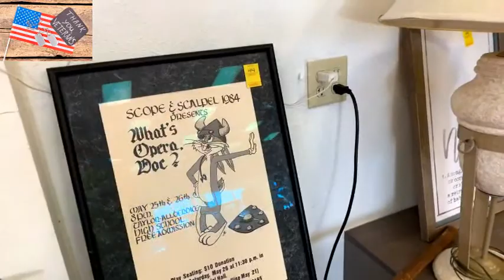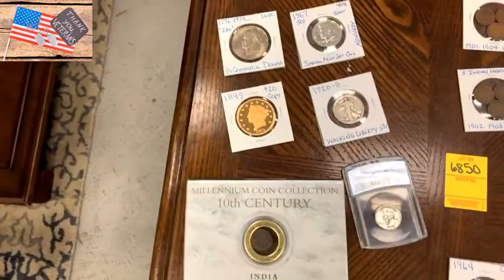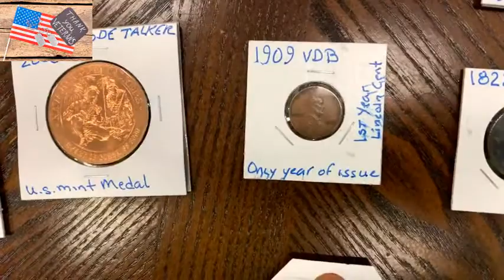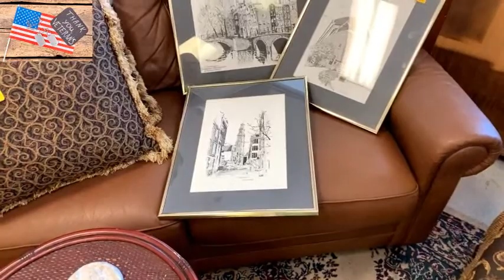Public Auction May 25th Memorial Weekend Celebration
Memorial Weekend Celebration Saturday May 25th BBQ and registartion begin at 4:15PM and Auction starts at 5:30PM sharp!